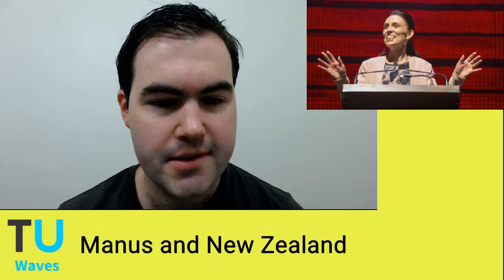Right Now 06/11/2017 Refuse Fascism, Adani Backflip, Citizenship and Leadership, Manus and NZ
A new anti-Trump group made its debut on the streets of the United States joining the likes of Antifa and Black Lives Matter. Refuse Fascism held rallies in 20 major US cities on November 4th with the slogan This Nightmare Must End: The Trump/Pence regime must go. They went on a major publicity campaign including taking out a full page in the New York Times. It is truly pathetic that the left even a year after Trump’s election still cannot accept that he is the legitimate President of the United States. Their hysterical claims about Trump that he would usher in a totalitarian regime have proven not to be true, the only threat to the freedom and security of Americans has come from leftist street agitators. Despite their talk the rallies were poorly attended and failed to gain prominent media coverage, it seems you can only chuck a tantrum so many times before you are simply ignored.

Queensland Premier Annastacia Palaszczuk has clearly been feeling the heat from the left for her government’s support for Indian Adani coal mine in North Queensland. Her campaign stops have been constantly interrupted by anti-Adani protestors and her Deputy Premier Jackie Trad is trying to fend off a Greens challenge in inner Brisbane. This is why she has out of the blue decided to exercise a veto over a $1billion federal government loan to Adani, this loan was granted due to the fact no banks were willing to lend to the project. The sudden change in policy after her government had already given indications it would rubber stamp the loan and has brought up questions about investor confidence in Queensland. It is the first major campaign blunder from Palaszczuk and again feeds the perception Labor are still beholden to the Green left.

The continuing citizenship saga appears now to be having an effect on Malcolm Turnbull’s leadership as the longer he resists calls for a citizenship audit of all MPs the more he looks like a Prime Minister who is trying to cover something up, him decrying the exercise a witch hunt or lynch mob isn’t going to work. Calls from the backbench for an audit are growing loader with former Minister Kevin Andrews stating the indecision from the government is a leadership issue. Labor meanwhile has backflipped on its opposition to an audit with Bill Shorten supported requiring all MPs to disclose their citizenship status to parliament. Government Ministers Josh Frydenberg and Alex Hawke are the latest MPs to have questions asked about their citizenship status.

As the Manus Island standoff continues with the men located in the former detention centre refusing to leave Malcolm Turnbull has rejected an offer from New Zealand Prime Minster Jacinda Ardern to take 150 of the men as refugees. This is a correct decision as these men being settled in New Zealand is almost the same as settling them in Australia sends the wrong message to the public smuggling trade. However maybe if the government had accepted the offer we should have just redirected all asylum seeker boats to New Zealand and see how long Ardern remains a bleeding heart for.